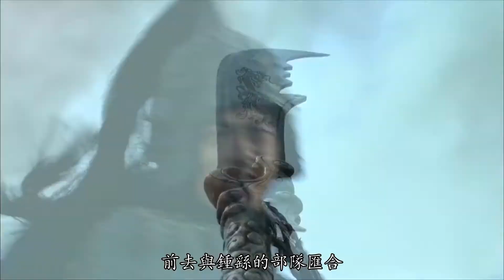【品论三国】历史上的马腾是怎么死的？只因马超太坑爹……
马腾是马超的父亲，是西北关中地区最强的军阀之一，其势力一直为曹操所忌惮。袁绍死后，他的儿子袁尚任命了郭援为河东太守，联合高幹、南匈奴单于等人作乱，同时还联合了马腾等人，而马腾等人竟然在暗中答应了，形势一时间骤然紧张。这时候，钟繇派出了一个人前去说服马腾，马腾不但没有出兵反叛曹操，反而让儿子马超带领一万精兵协助钟繇，最终把郭援打败。后来，曹操要征讨荆州，仍然害怕马腾等人在身后生变，曹操又派了这个人前去说服马腾离开军队，到朝廷当官。后来，曹操要征讨荆州，仍然害怕马腾等人在身后生变，曹操又派了这个人前去说服马腾离开军队，到朝廷当官。